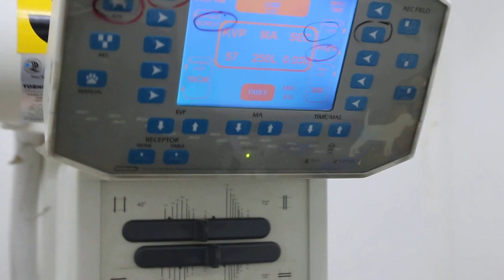Blocked bladder cat Pt 4 - x ray